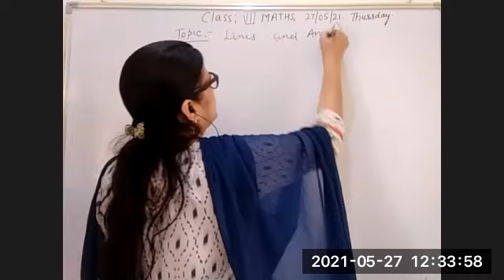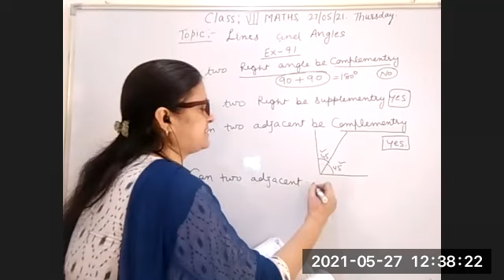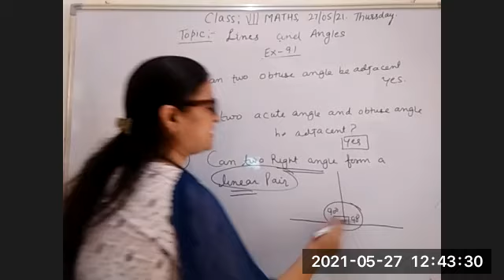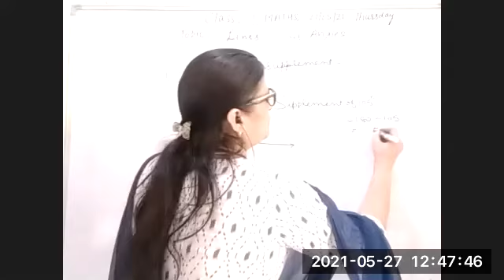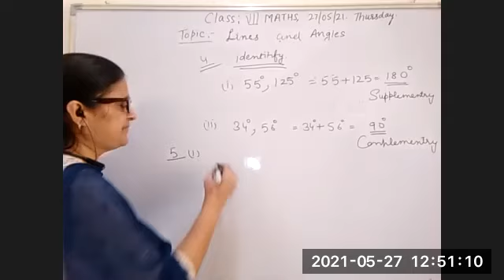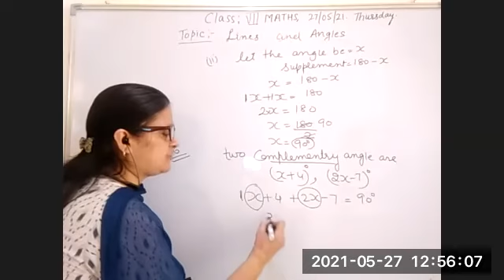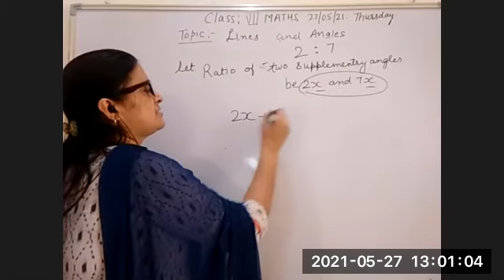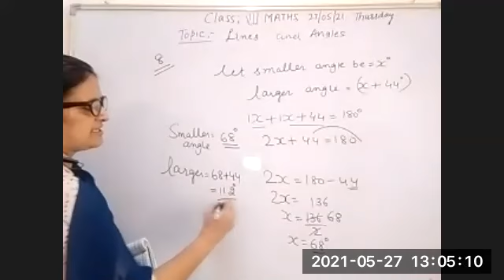TCS-VII Maths Topic-Lines and Angles(Part-2)Lec-3